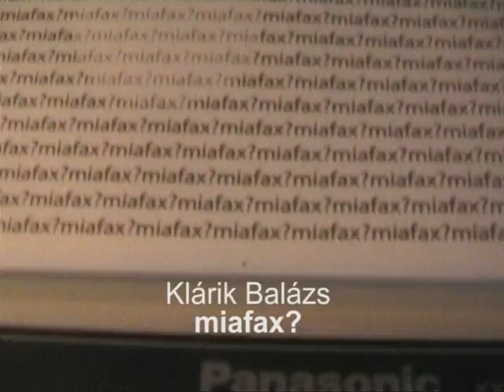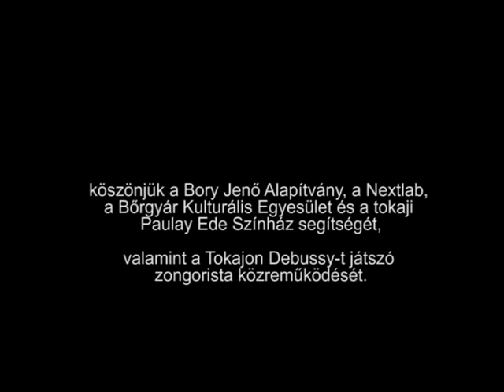Egy médiaművészeti alkotótelepek kiállításséta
Documentary of our exhibition in pécs where we presented the summer media art workshops. The works are of animated water on overhead projector, interactive installations, computer vision driven turntable, visualization, video animation.